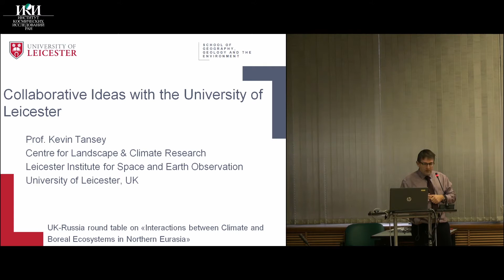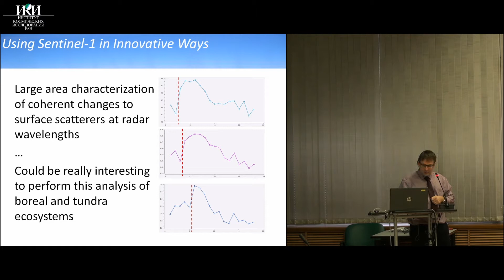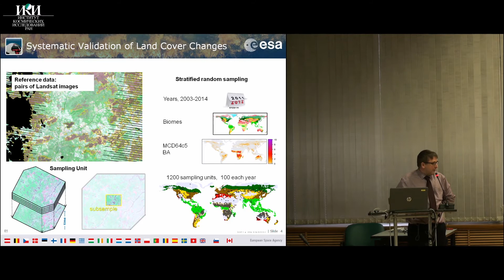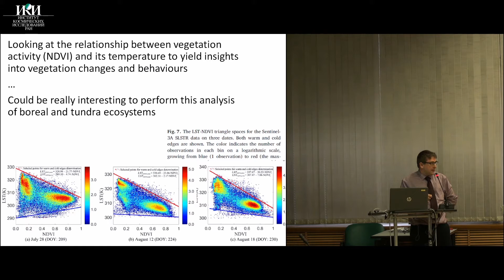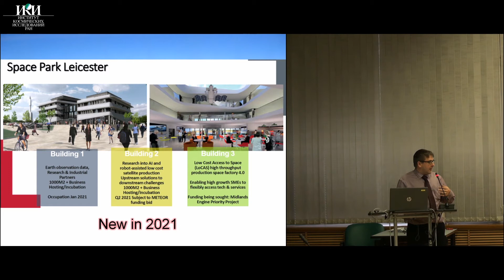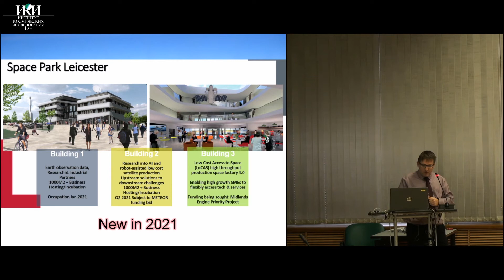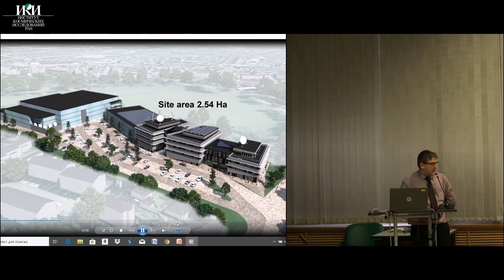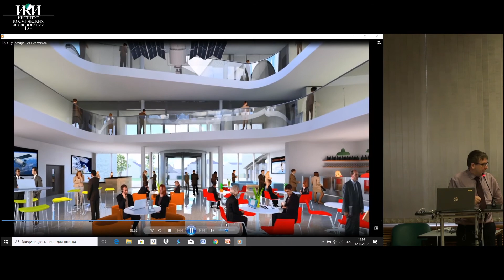XVII.КС1.03.ENG - Climate and Terrestrial Ecosystems in Northern Eurasia - Kevin Tansey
Тезисы: Kevin Tansey. Climate and Terrestrial Ecosystems in Northern Eurasia: Potential cross-fertility between projects (University of Leicester, England)

КРУГЛЫЙ СТОЛ «Развитие международного сотрудничества между научными проектами по исследованию бореальных наземных экосистем в условиях климатических изменений»
проводится при поддержке гранта Российского научного фонда (проект № 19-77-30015) и Научно-инновационной сети Великобритании в России (UK Science and Innovation Network)

Заставка: Дельта р. Обь (Ямало-Ненецкий а.о., Ямальский район, SENTINEL-2A - MSI - 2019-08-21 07:20:15 GMT)